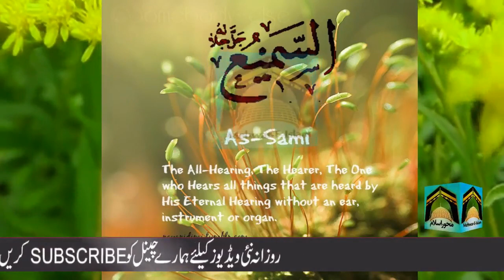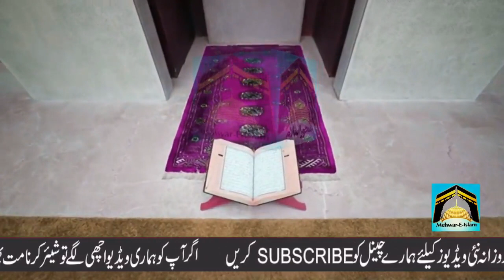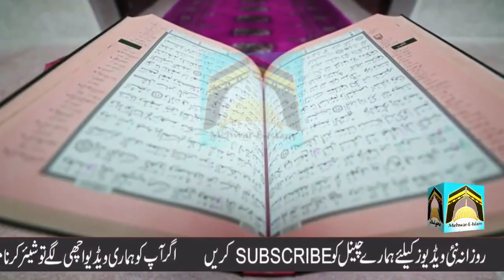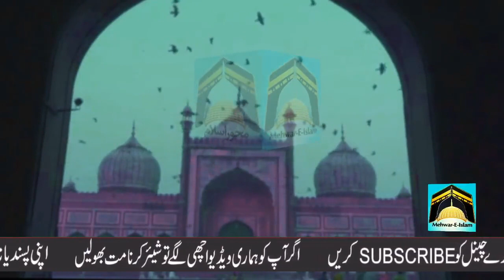Jumerat k wazaif | Allah k aik naam k powerful wazaif |Dua qabool krwane wale amal | Mehwar e Islam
Jumerat k wazaif | Allah k aik naam k powerful wazaif | Thursday Amaal | Mehwar e Islam

aaj ki video aese amaal k mutaliq he jo thursday ko keay jate hein.
fajar or isha k aese wazaif jo hmesha qabool hote hein.
kya apki duaein b qabool nahi hoti? iski wajah or ilaaj . ab apki har dua qabool hogi